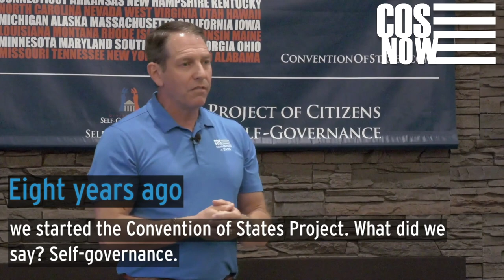It's time to take a stand for Convention of States | COS NOW